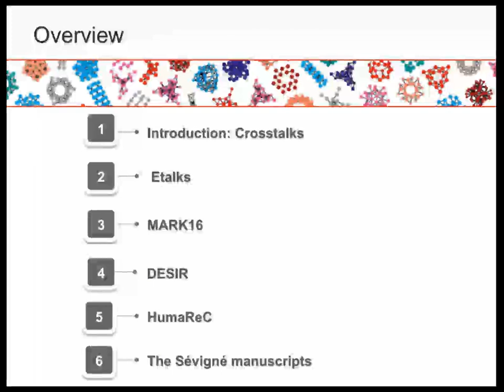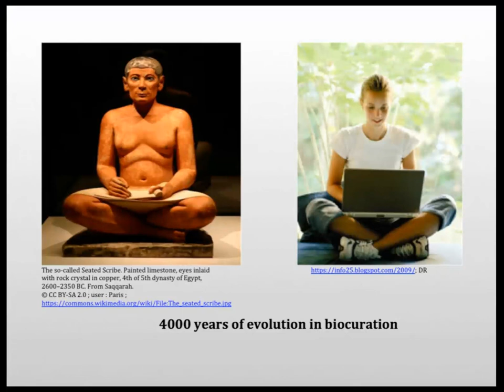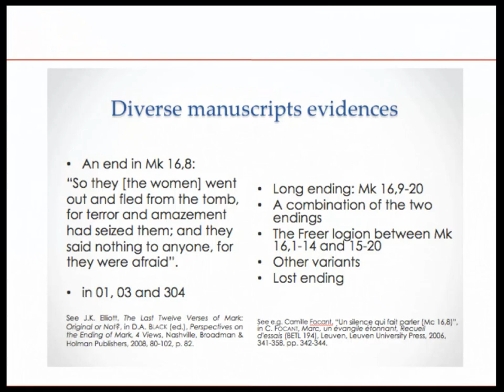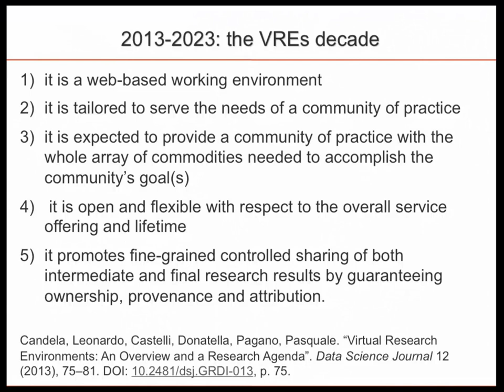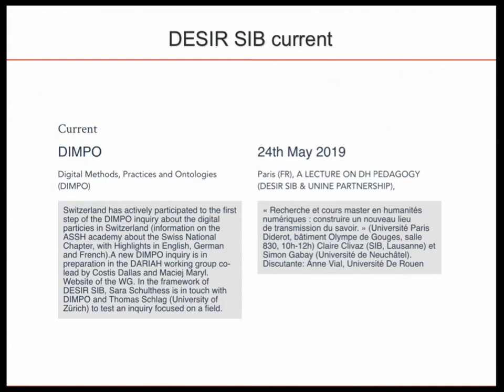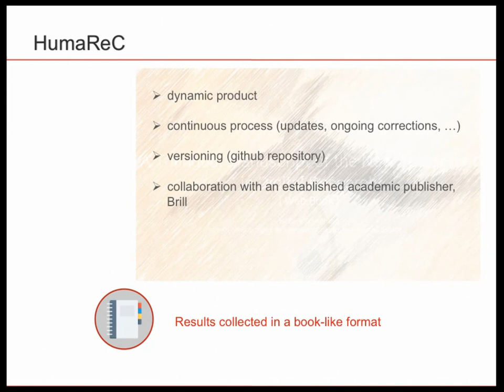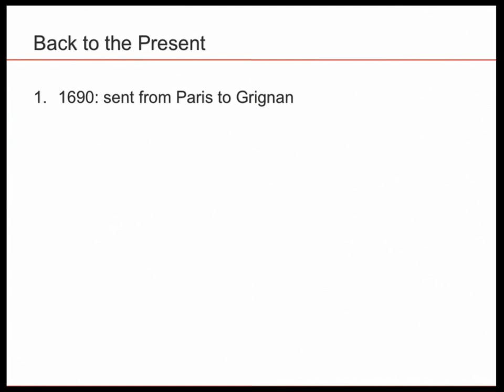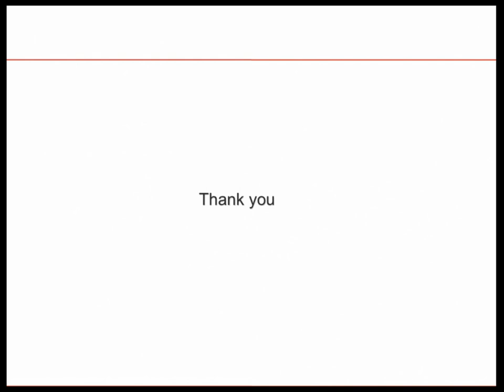Claire Clivaz: Digital Humanities + : towards digitized Humanities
Talk by Claire Clivaz, Martial Sankar and Sara Schulhtess (SIB, DH+) & Simon Gabay (Unine, Faculty of Arts and Humanities)